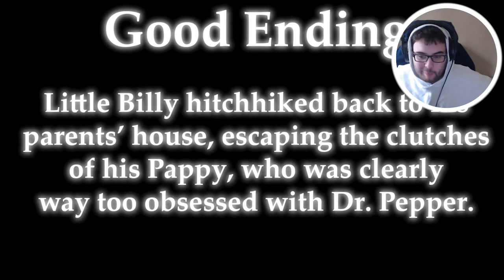P.T. inspired HORROR GAME but you have to find Dr. Pepper for your grandpa!? (dP.T. gameplay Ending)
dP.T. Walkthrough Gameplay includes campaign mission  of the dP.T. Single Player Story Campaign for PC. This dP.T. Story Campaign Walkthrough will include the Full Game, full ending, and full walkthrough. dP.T.Walkthrough will include my commentary, all missions, all chapters, all cinematics, all cut scenes, all story missions, all main missions, all DLC, all Single Player Campaign Missions and the Ending of course.

You play as Little Billy, a kid who is staying with his Pappy over the summer and the man is crazy addicted to Dr. Pepper. So much so that he drinks himself into amnesia and forgets he has had any in the last 30+ years so he's constantly asking Billy to go fetch him some more from the store. Today, however, was different. Today, he asked Little Billy to get a case of Dr. Pepper from THE SHED. OooOOoo spooky. No really, the shed is crazy scary.

There are two endings. One of which is pretty elusive. You'll have to big-brain think outside-of-the-box to figure it out.

***This game is a parody of Dr. Pepper and Silent Hills P.T. I do not own either of these nor do I claim to.***